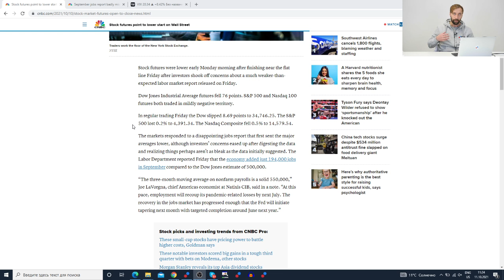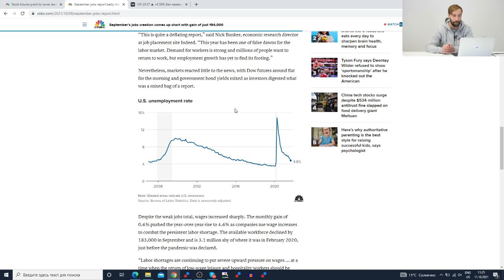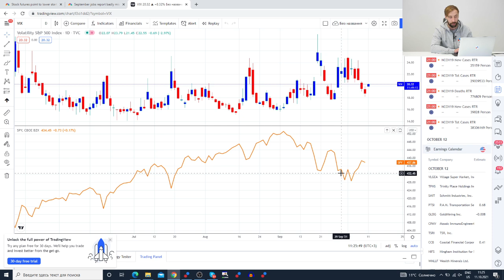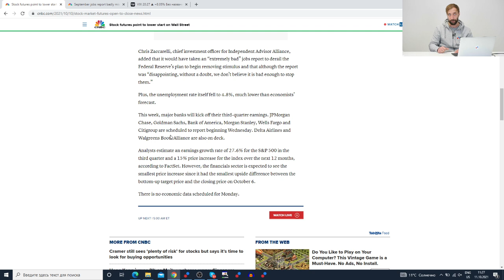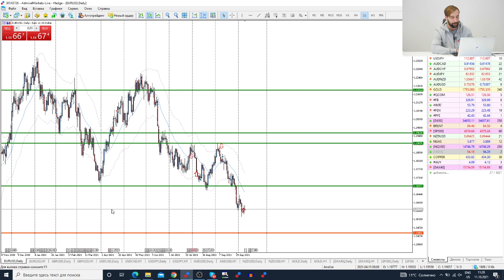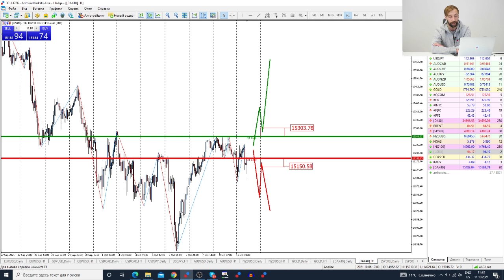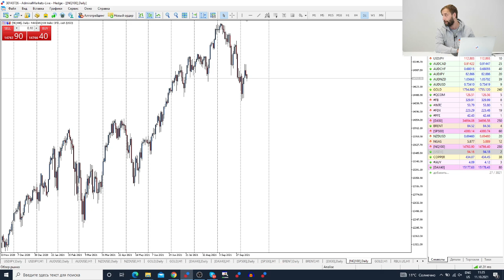Трейдеры: Исаков # 308 Провал по рынку труда в США / Старт сезона отчетов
Содержание:
00:00 - Интро
01:02 - Итоги NFP
04:40 - События на неделю
06:02 - Обзор рынка